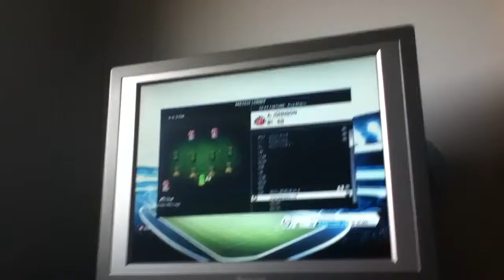Pro clubs - winning the cup